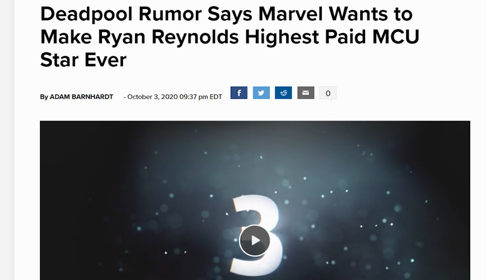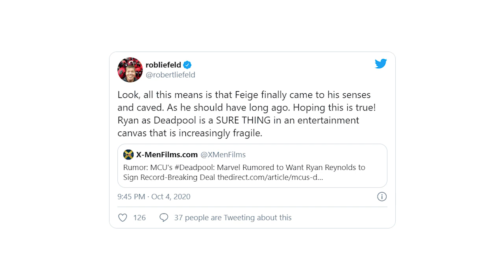ДЭДПУЛ СТАНЕТ РЕВОЛЮЦИЕЙ ДЛЯ ДИСНЕЯ? МАРВЕЛ СДАЛИСЬ И ПРЕДЛАГАЮТ РЕЙНОЛЬДСУ БЕСПРЕЦЕДЕНТНЫЙ КОНТРАКТ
Отличные новости по фильму Дэдпул 3. Неужели Марвел сдались?